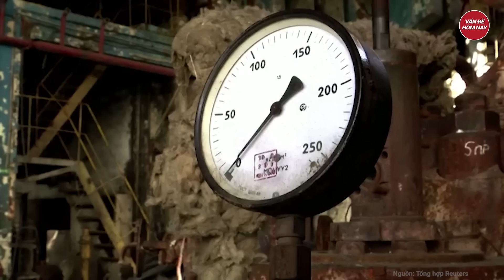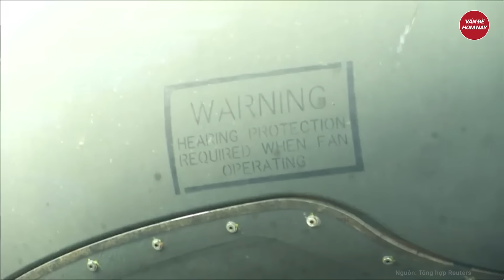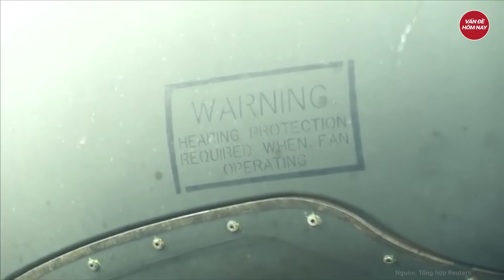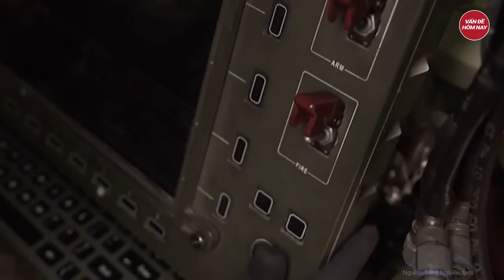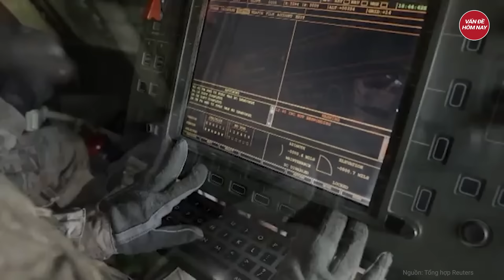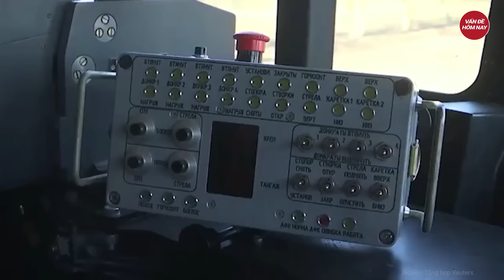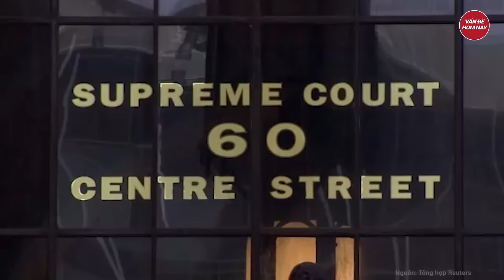Điểm nóng chiến sự: Chỉ huy lực lượng đặc biệt Nga hé lộ trận chiến kết thúc xung đột Ukraine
Nga Ukraine mới nhất | Điểm nóng chiến sự: Chỉ huy lực lượng đặc biệt Nga hé lộ trận chiến kết thúc xung đột Ukraine
- Chỉ huy lực lượng đặc nhiệm Akhmat tuyên bố sẽ kết thúc cuộc chiến với chiến thắng thuộc về Nga
- Lý do NATO dọn sẵn hành lang châu  u, chuẩn bị cho kịch bản xung đột trực tiếp Nga?
- 'Mưa hỏa lực' của Nga khiến Ukraine mất hơn nửa sản lượng điện
- Ukraine tỏ rõ thất vọng với Mỹ về việc huấn luyện phi công F-16
- Phó Tổng thống Mỹ Kamala Harris xác nhận dự 'thượng đỉnh hòa bình' Ukraine
Tham gia làm hội viên của kênh để được hưởng đặc quyền: